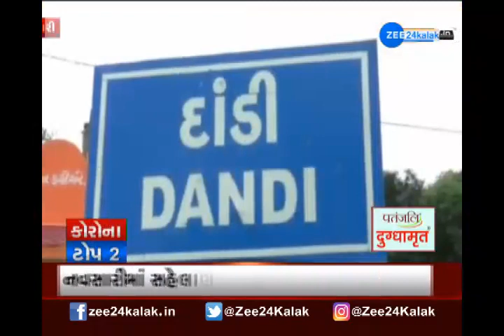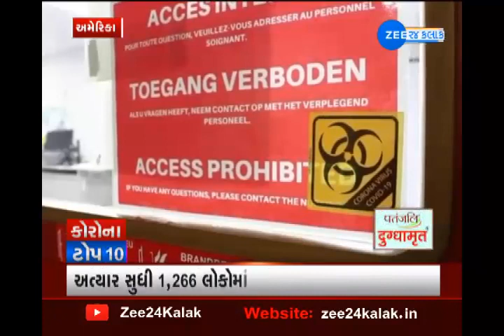TOP 10 Corona News | ટોપ 10 કોરોનાના સમાચાર | Gujarati News On Zee 24 kalak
જુઓ કોરોના વાયરસના ટોપ 10 સમાચાર